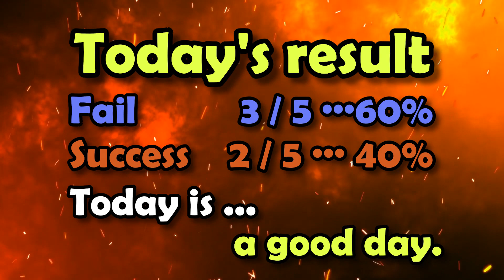Parralesbars Fortune telling 2021 11 29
The gymnasium has been renewed.
I put a curtain on the storeroom without a door to take measures against the cold.
The entire floor was made into a puzzle mat.
It's a comfortable gymnastics and I'm doing gymnastics today.

Today's BGM is "동무여 그 사랑 노래부르자_Friend, let's sing that love".